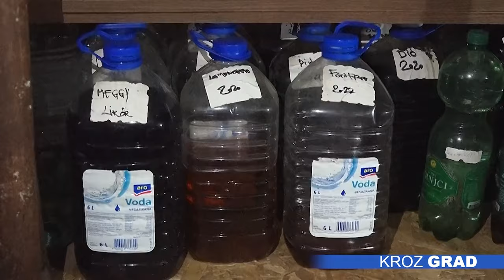Viktor pravi liker od ruže i devet vrsta voća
Da li ste čuli za liker od ruže? Među retkima koji ga proizvode je Subotičanin Viktor Hajnal, koji je u proizvodnju alkoholnih pića ušao pre nekoliko godina i to iz hobija. I njegov liker od latica ruža nastao je sasvim slučajno, a pored toga, može se pohvaliti da liker pravi od još devet vrsta voća.

Kupovinom kuće sa velikom okućnicom i voćnjakom, Viktor je počeo da peče rakiju , a kako kaže, kao i većina od svoje rakije pravio je i višnjevaču. Onda je pre četiri godine tokom kovid epidemije imao više slobodnog vremena i u dokolici počeo da eksperimentiše. Nastali su tako brojni drugi ukusi, pa i liker od ruže.

„Drug je imao puno ruža, hteli smo sok od ruže, a ispao je liker. Umesto vode, rakija i od toga liker. U suštini receptura je skoro ista kao i za sok, najbitnije je da su ruže mirišljave, koristim sortu Don Žuan, ona ima tu lepu boju, jer je bitno i kako izgleda“ – priča Viktor.

Pored ruže tu su i likeri od višnje, maline, jagode, ribizle, oraha, zove sa mentom, narandže, kajsije i limuna. U osnovi je njegova rakija od jabuke, a većinu voća takođe sam proizvodi ili nabavlja od prijatelja.

„Na primer ribizla od tetke, ruža od drugarice, znači ne može na jednom dvorištu sve da bude. Isto kao rakija, od lepog voća lepa rakija, tako isto od lepog nečeg možete lep liker da napravite, a od nečeg bezveznog nikada nećete napraviti nešto lepo.“

Ne može, kaže, liker ni od svega da se pravi, pokušavao je sa kupinom i kokosom, ali nije bio zadovoljan krajnjim rezultatom. Važno je, dodaje, da osim boje ima i lep miris i da bude blag, pa iako sam nije veliki ljubitelj, uvek se nađe neko od prijatelja voljan da proba i presudi da li je dobar.

„Onda mi oni daju savet da li treba još malo vode, da se namesti nivo alkohola. Bitno je da ta aroma što izvlačimo od voća i od latica da se to oseti i da na kraju bude lep osećaj.“

Viktor je svoje proizvode poslednjih nekoliko godina izlagao na Festivalu mlade rakije u Ljutovu, gde ove jeseni planira da se predstavi sa dva nova ukusa – kafom i lavandom. Iako mu je pravljenje likera hobi, kaže voleo bi i da nađe mesto gde će tokom cele godine moći da izlaže svoje proizvode.